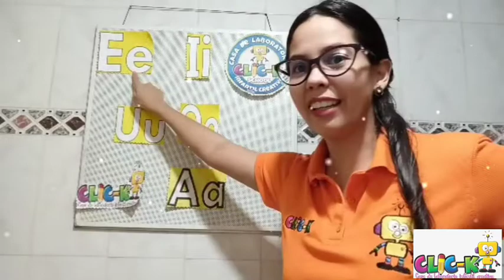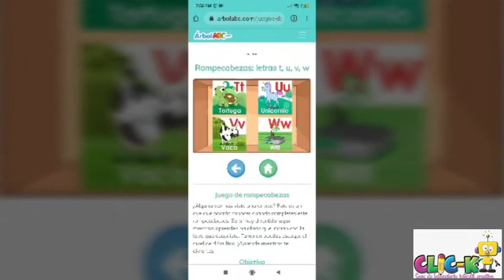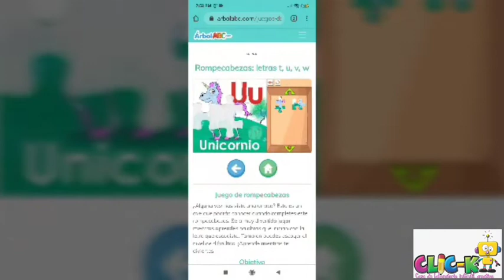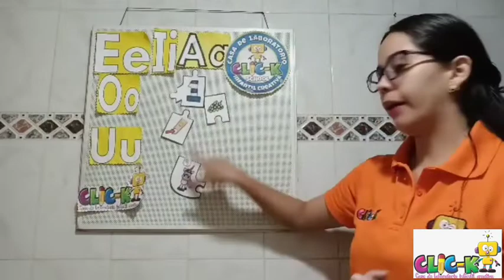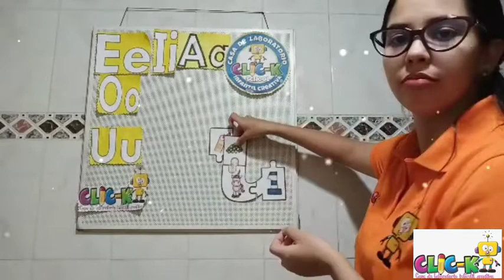Jardín K-4 🧩 Writing Class 📝 19 de mayo 💓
🖇️Hello, hello mis amores a continuación les comparto un vídeo 🖱️ súper divertido de nuestra clase de Escritura 📝
🔖Vamos todos a bailar y recordar nuestras amigas las vocales y conocer a una nueva La (vocal u)💞 👏🏻 nos divertiremos mucho 🎡 realizado nuestra Actividad de rompecabezas 🧩🖥️📲🔖 💙 🙌🏻 y también con ayuda de Mon el Dragón🐉 y Eddie el Dinosaurio 🦖reconoceremos objetos que inician con la (vocal u)💭
¡Vamos todos a aprender! Porque estamos a clic del conocimiento💚

Estamosaunclic-kdetuhogar. 🖱️🏡💓